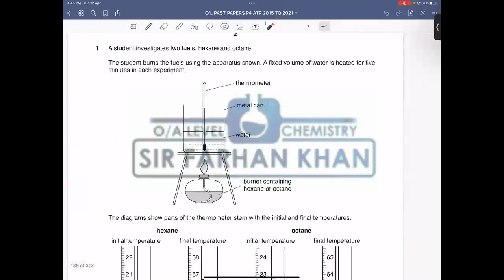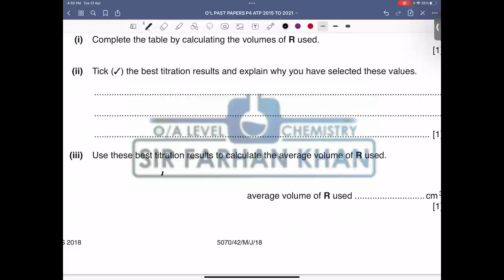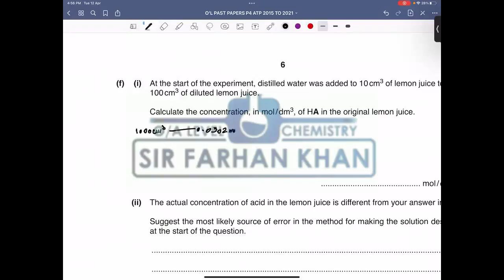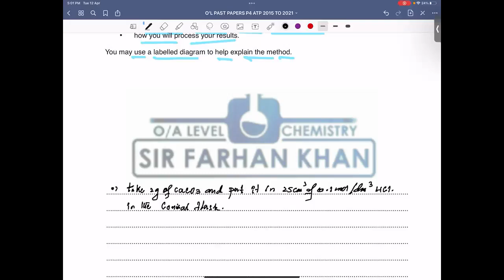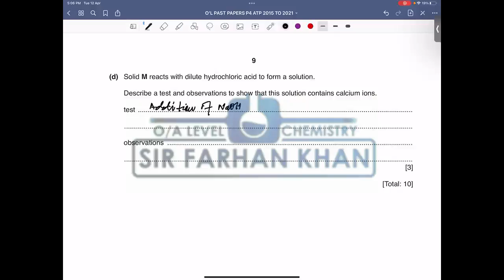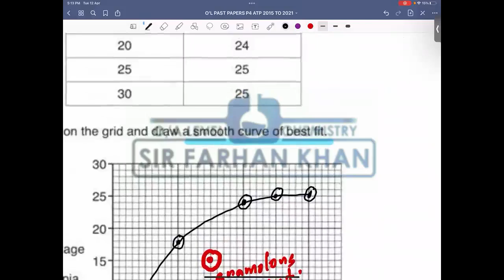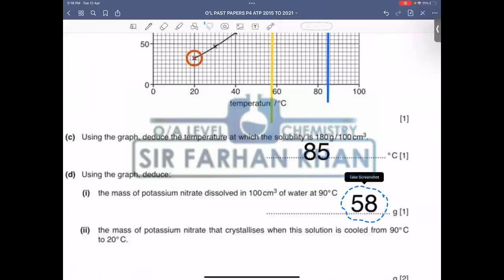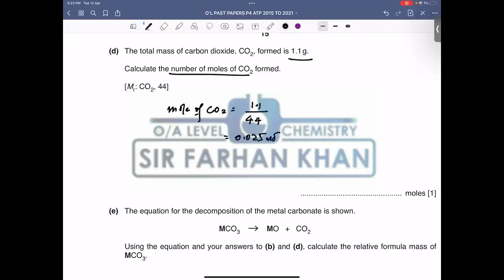OLevel Chemistry Past Paper 5070 - MAY JUNE 2018 VARIANT 42 (ENGLISH/URDU)